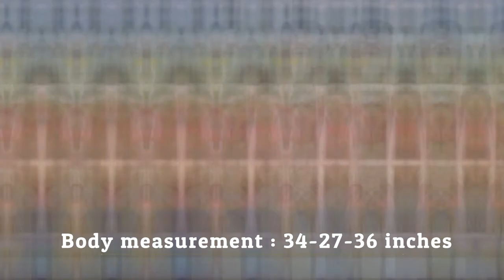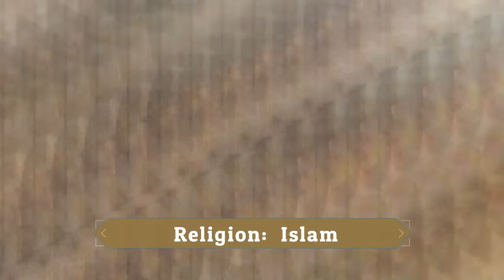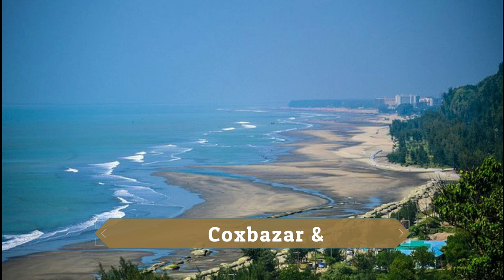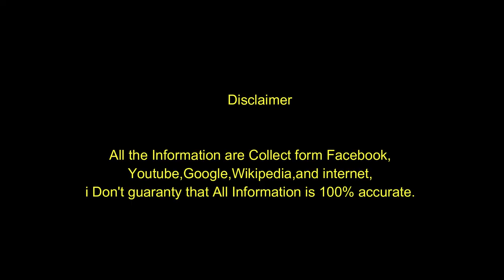কেয়া পায়েল এর টিকটক থেকে সিনেমার নাইকা হবার গল্প । lifestyle 2021 ।বাড়ি, গাড়ি,অজানা, তথ্য ।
About Channel
In our channel you will see all Latest Videos, We make Celebrity lifestyle gossips and news Videos.but we have also some mistake yet So please comment and tell us, what is our mistake? We will try to solve this mistake next. please watch our videos and give us confidence to trying best.

Photos all are taken from Google,facebook,twitter,Instagram and other Social media.All pictures were genuinely utilized amid the making of this video for amusement purposes. We do not mean to victimize anybody emotionally.
Thanks to Google and other social media for providing this beautiful and related pictures.